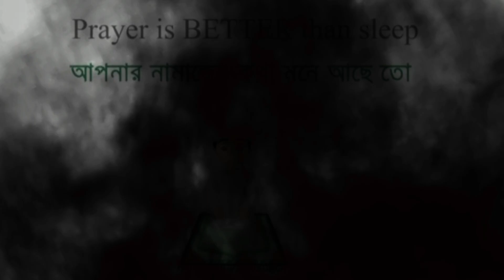Free fire game play| The one with me today is Long Wolf 😤 | Tasfer Gamerz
This my new game play

            Thanks
                      For